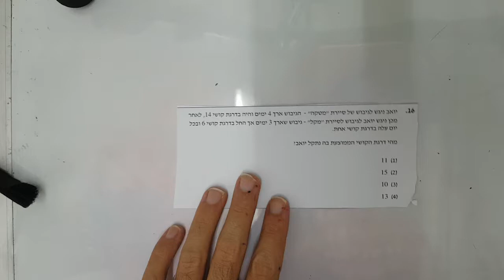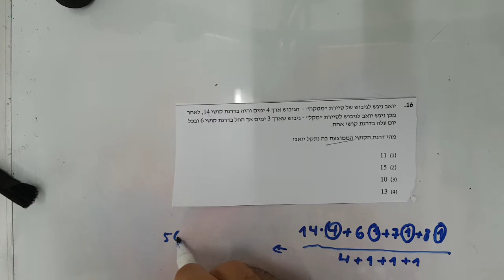סימולציה 3 פרק 5 שאלה 16 EZWAY